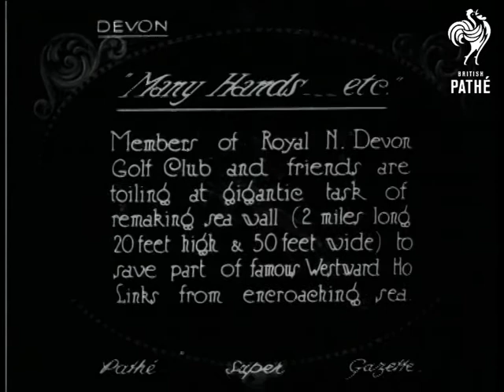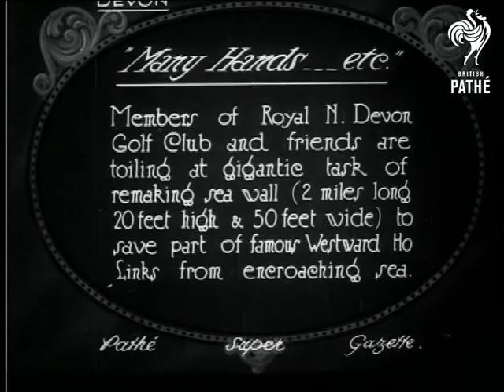Many Hands...Etc (1925)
M/S of people throwing and piling up rocks, the camera pans across to show horses and carts full of rocks being tipped out to build up the wall.  M/S as people throw the stones onto the pile.

Item title reads - "Many hands...etc".  Members of Royal North Devon Golf Club and friends are toiling at gigantic task of remaking sea wall (2 miles long 20 feet high and 50 feet wide) to save part of famous Westward Ho Links from encroaching sea.  Devon.

M/S as the men, women and children dig and throw stones into carts, the camera pans across them. C/U of everybody pitching in.  M/S as the camera pans across them throwing the stones down the beach to build up the sea wall around the course.
 FILM ID:422.01